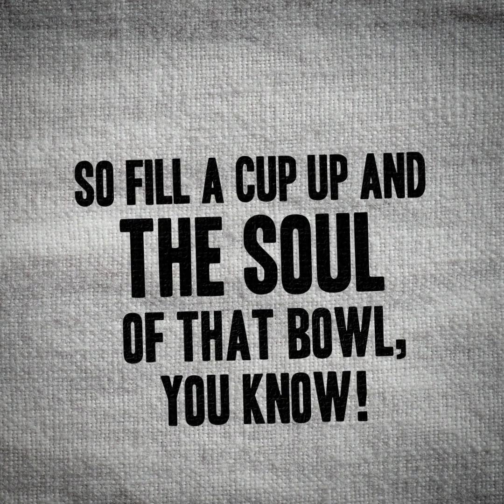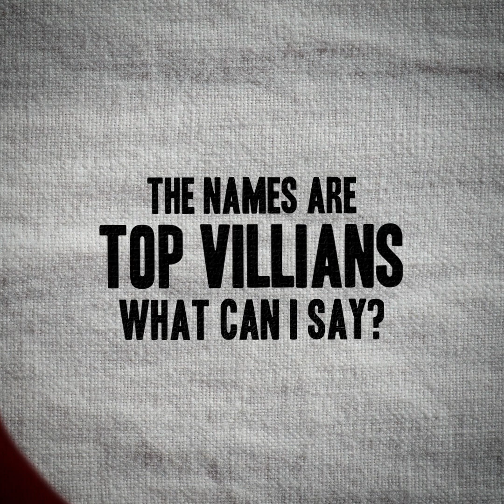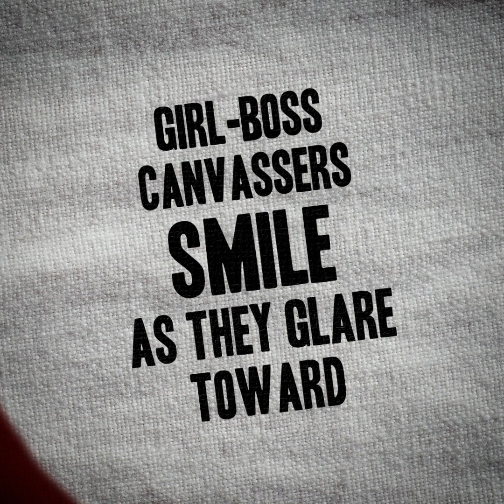Mike Gerbino & Es-K - FEAR AND LOATHING AT THE BALLOT BOX (Official Visual)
FEAR AND LOATHING AT THE BALLOT BOX
Produced by Es-K
Written and performed by Mike Gerbino

October 2024